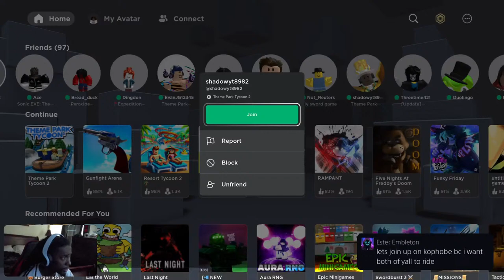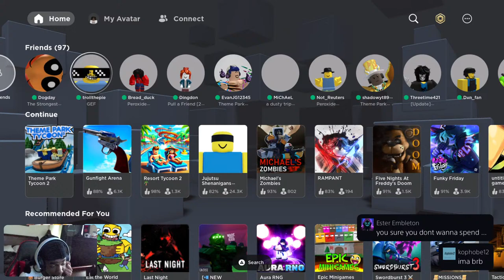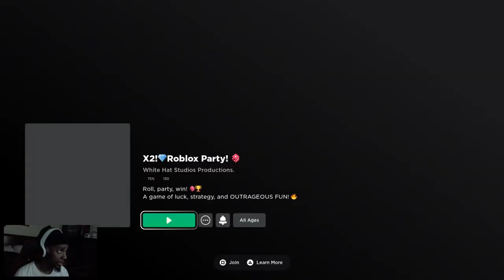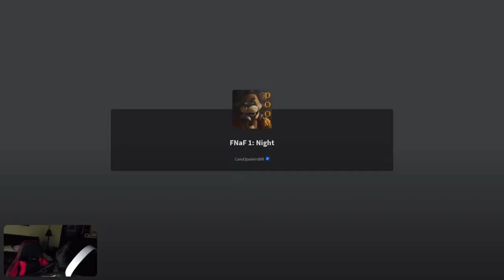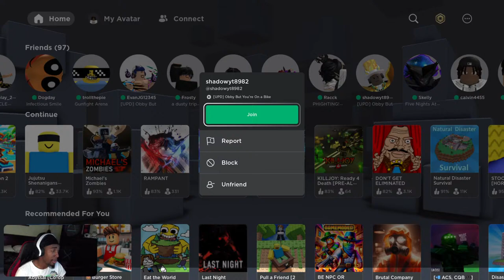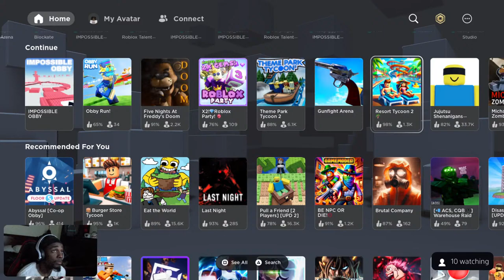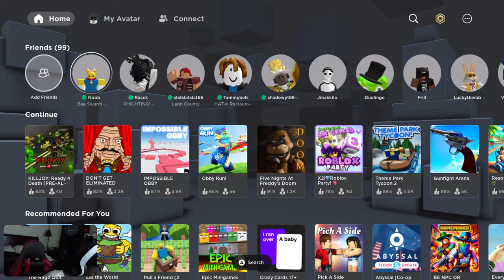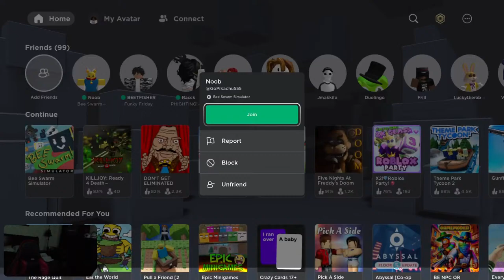Roblox LIVE part 45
Twitter= KyloRage234 Tik Tok= kyloragetv  RFE 4 LIFE